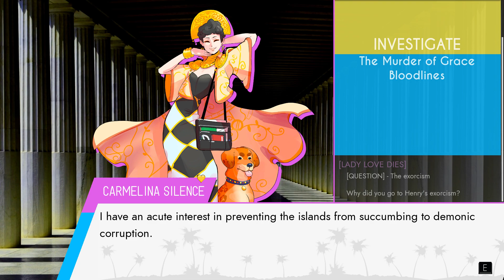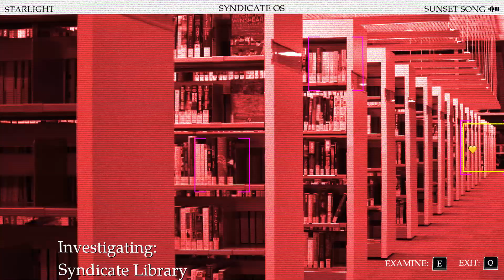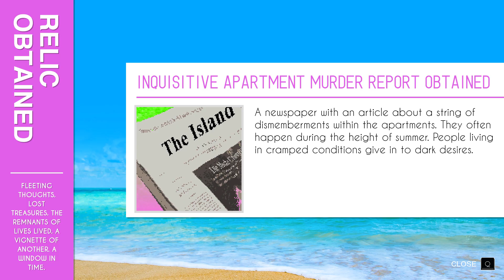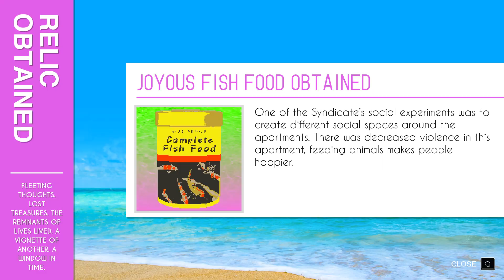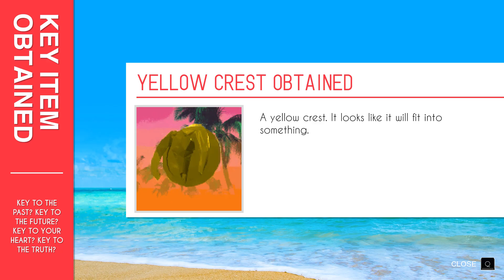Paradise Killer - Getting Close to the End [Part 17]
I'm back, and this is the complete playthrough of Paradise Killer. I'll be releasing the ENTIRE playthrough this week so you can view it at your leisure.

We detect stuff. We buy things from vending machines. We make friends with people who have antlers, and make enemies with skeletons that make us pay for drinks after thousands of years sober.

Paradise Island, a world outside reality. There’s been a murder that only "investigation freak" Lady Love Dies can solve. Gather evidence and interrogate suspects in this open world adventure. You can accuse anyone, but you’ll have to prove your case in trial to convict. It’s up to you to decide who’s guilty.